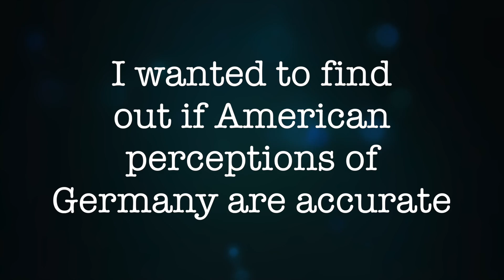01 Going to Germany